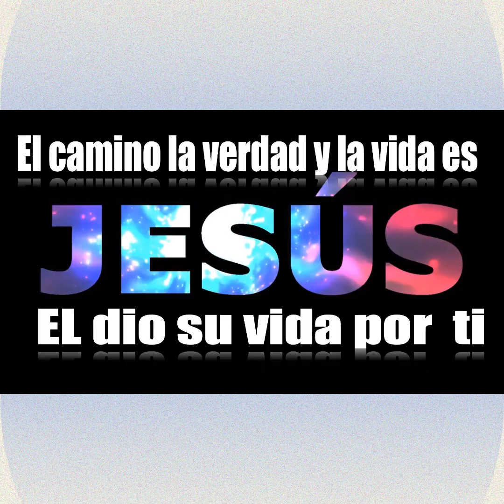Me Acerco/Mereces Gloria/Te Exaltó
Apple 2020 MacBook Air M1 Chip
Nord Electro 6D Stage piano
Korg Piano Key Synthesizer
Audio Mixer/ Mixer de Audio
Focusrite Scarlett solo 3rd Gen USB Interface
Irig 2 Interface/ Irig para Grabar Videos
Dual Keyboard Stand/ Soporte para Piano
In ear Monitors/ Monitores de oido
Sustain Piano pedal/ Pedal de Piano
USB Port/ Puertos de USB
USB C to USB A Cables
Aux Cord Cable/ Cables de Audio
Moongel Damper Pads/ Pads para bateria